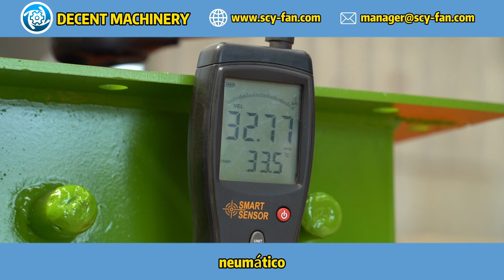¿Cuáles sonlos beneficios de los sopladores dealta presión deDECENT MACHINERY entransporte neumático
Descubre los beneficios de utilizar los sopladores de alta presión de DECENT MACHINERY en sistemas de transporte neumático. Para más información, visita nuestro sitio web No te pierdas nuestro video de recorrido por la fábrica para conocer más sobre nuestra tecnología y procesos de producción

¡Esperamos tu consulta!